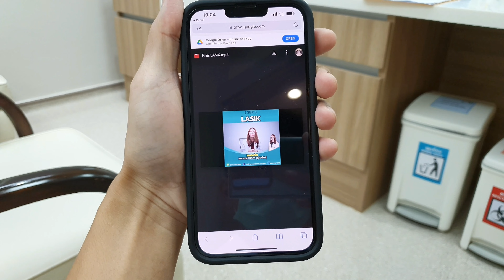ได้ตาใหม่แล้ว ทำเลสิค LASIK "1วันชัดแจ๋ว" | Asanil the simple life